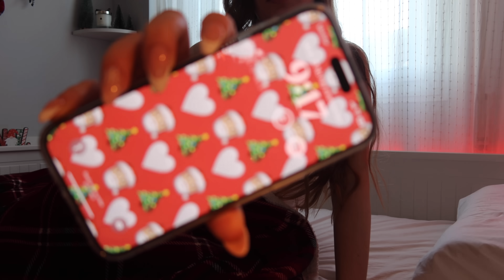VLOGMAS 🎄🎅🏻 MI RUTINA DE GYM + COMO ME CUIDO EL PELO + GALLETAS NAVIDEÑAS....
q&a ?

OS QUIERO !!! ✰